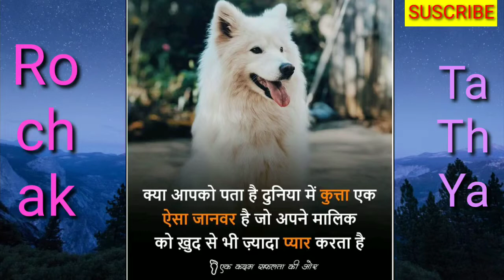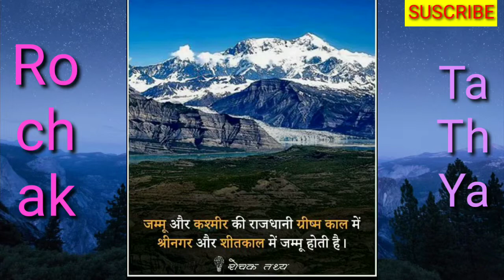Moon pe wifi Rochak Tathya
Dosto aaj aapko wifi ki suvidha moon pe bhi millgaygi
NASA ne iss lanch Kiya ha speed 19Mbps